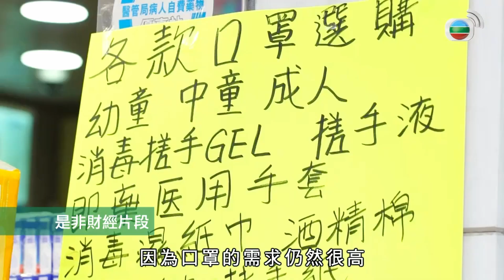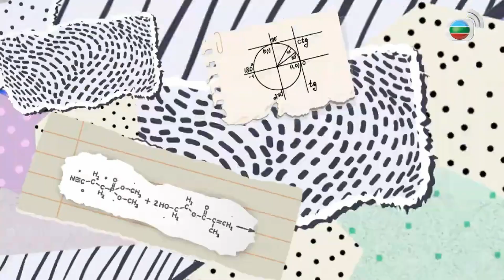麥美恩 遊泰國觀飛天通菜拋至10米遠｜ 拋鑊姿勢要低及用圓鍋｜ 加速距離拉長加快拋物速度｜ 學是學非Sr 7 麥美恩 馮盈盈 劉穎鏇 張寶兒 鄺潔楹 何依婷 戴祖儀 陳詩欣 何泳芍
泰國廚師能把「飛天通菜」拋至十米遠，團員們照辦煮碗挑戰拋毛巾卻失敗告終，原來與手勢、鑊的形狀有關！

吹氣入「吹水鳥」會形成空氣震動，繼而產生駐波。如注入清水，更可改變波長頻率。吹飲管則會因應飲管長度而影響音調？

正壓、負壓隔離病房分別用於保護免疫力低的病人、防止病菌散播，兩者有何原理？戴口罩後眼鏡容易起霧，塗上洗潔精或牙膏雖可改善問題，卻會刺激眼睛、刮花鏡片。使用含有石蠟成分的潤唇膏，可會是較佳選擇？